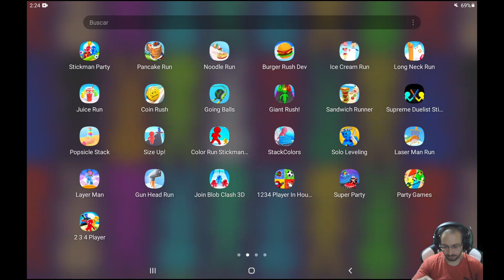MINIGAMES Party 2-4 Players - New Gameplay Walkthrough Android App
Hello everyone today we play a new game on the channel MINIGAMES PARTY 2 PLAYERS!!!

"Duel with your friends in a variety of 4-player mini-games using simple one-touch controls. Play simultaneously on the same device for multiplayer action on the go, wherever you are. Challenge your friends with this collection of games for 2 players and enjoy the beautiful graphics of the mini-games.

This collection of 2 3 4 player games features beautiful minimal graphics to keep you focused on dueling your opponent and save scores between matches, so you can play a two player cup and let the challenge unfold!